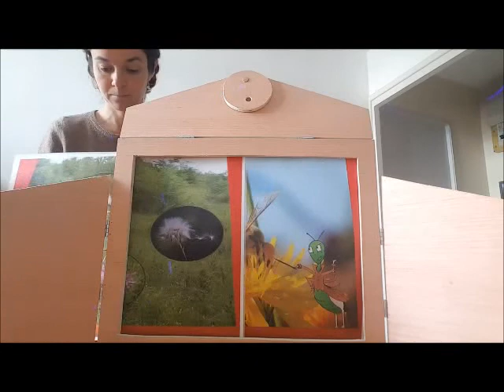Agriculture biodiversite Kamishibai 1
Dans le cadre du confinement, FNE Rhône vous propose de découvrir en une petite vidéo hebdomadaire une entrée nature. Mylène Perrin animatrice de l'association vous propose un kamishibai sur l'agriculture et le biodiversité.